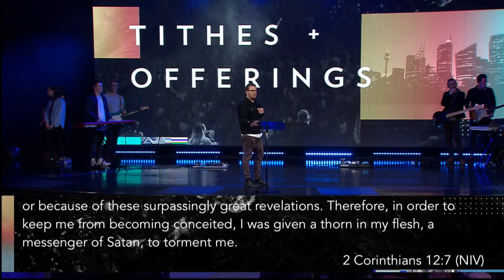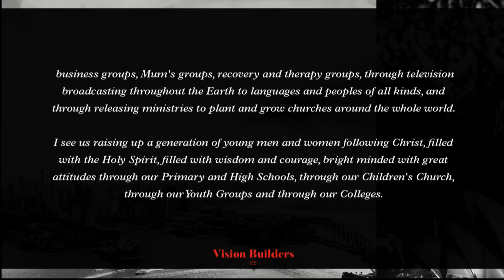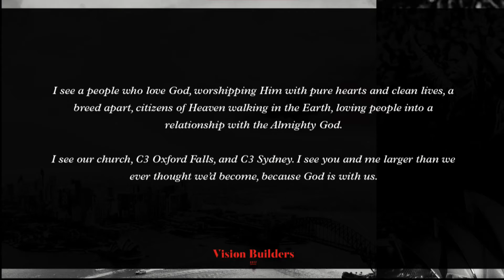C3 Oxford Falls | Ps Phil Pringle - Vision Builders PM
This morning Phil Pringle explains what it is to be a young Vision Builder with the church. He explains by highlighting their sense of character. Phil Pringle shows how anyone who is a Vision Builder, can accomplish amazing possibilities within the church as well as overcoming obstacles in their daily lives.